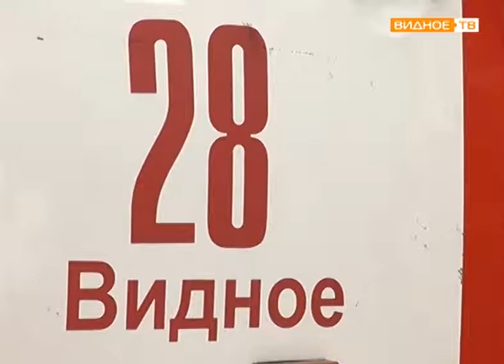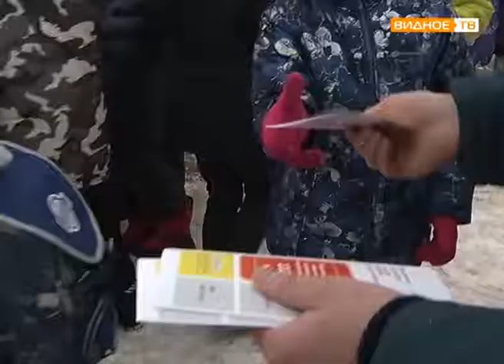"Знакомство с профессией" - пожарные в видновской школе №7